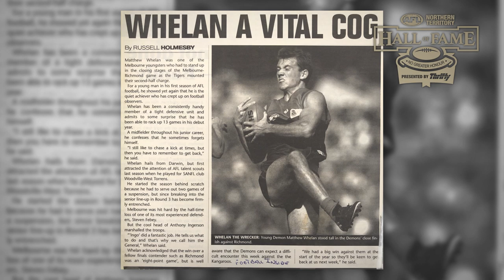2019 AFLNT Hall of Fame – Player (Legend): Matthew Whelan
Former Darwin Buffaloes and Melbourne AFL player Matthew Whelan had an outstanding junior career playing in the Buffaloes' 1996/97 Senior Colts premiership and taking the club beat and fairest award after winning the Hunter Harrison Medal playing for the NTFL against an Alice Springs-based Central Australian Football League (CAFL) side at Under 15 level. Then he went on to play in the AFL with Melbourne. May not be reproduced by any means without the express permission of the rights holder.